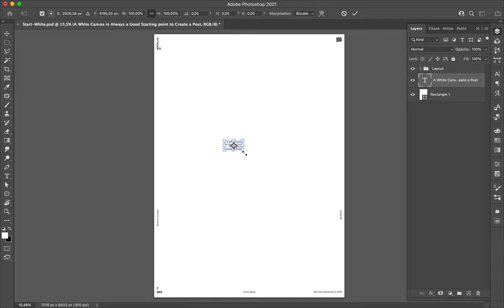Poster Speed Art 983 Geom 5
It is a new kind of composition. Minimalist and geometric with a small sentence about the best way to start a poster.